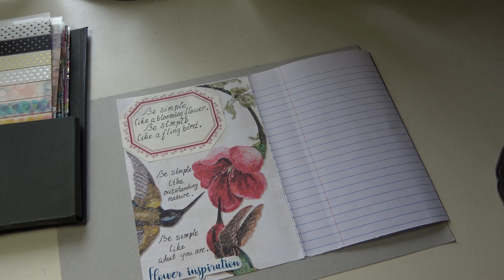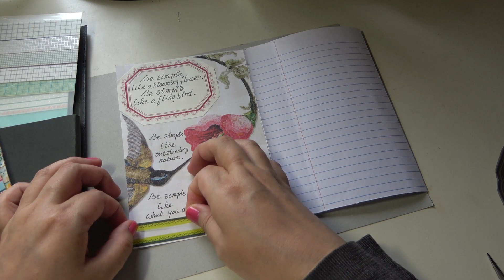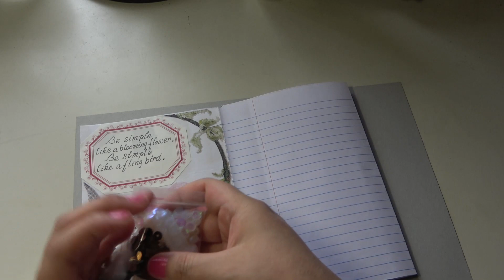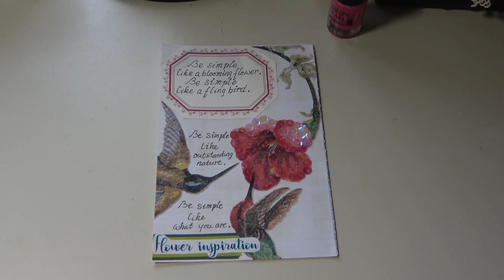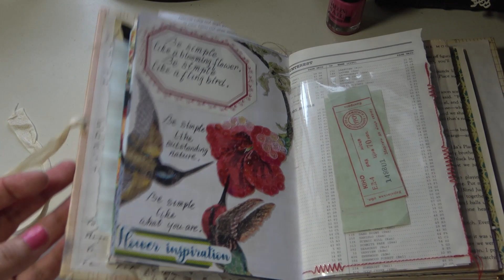コラージュブック 17 ( ハミングバード編 )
ジャンクジャーナルをコラージュブックとして使っています。今回のページの土台は雑誌からのページで、ハミングバードと赤いお花が刺繍になっている大胆なデザインのものです。お花の部分にスパンコールを散りばめてきらきら刺繍風に仕上げてみました。手持ちの透明のスパンコールが立体になっていて糊の付きが悪かったので一生懸命押しつぶして接着面を作りました。
そして、ダイソーで購入したスクラッチアート用のペンがスパンコールを並べるのにとても使い勝手がよく便利でした。
今回の言葉
　Be simple like a blooming flower.
　Be simple like a flying bird.
　Be simple like an outstanding nature.
　Be simple like what you are.
【咲き誇る花のようにシンプルであれ
　飛ぶ鳥のようにシンプルであれ
　気高い自然のようにシンプルであれ
　今のあなたのようにシンプルであれ】

♪ music ♪
  アーティストAudionautix
 タイトルAcoustic Guitar 1は、